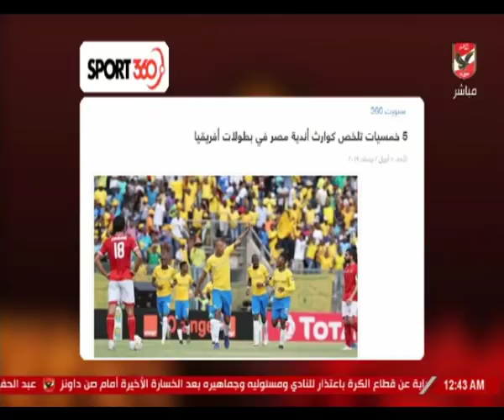المنيسي: اكثر ما يحتاجه النادي الأهلي الان هو "الجمهور"